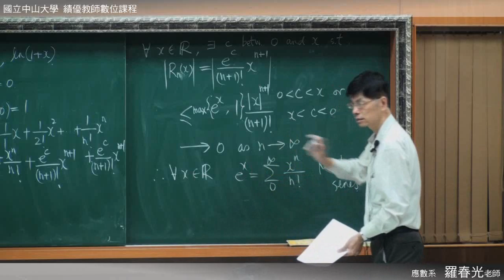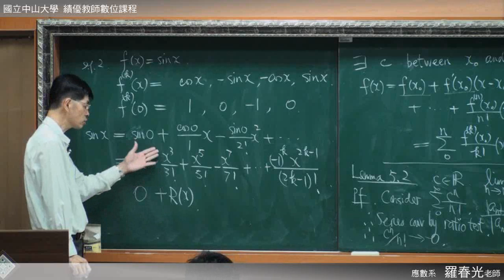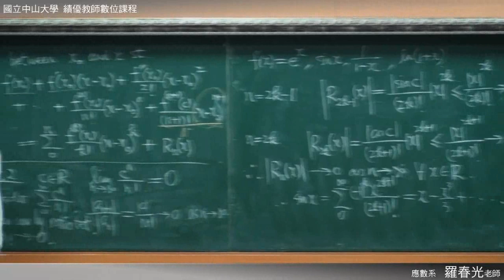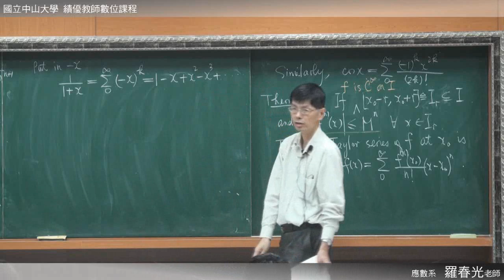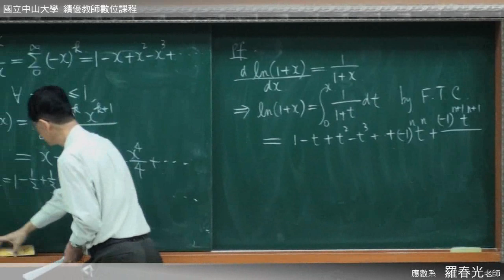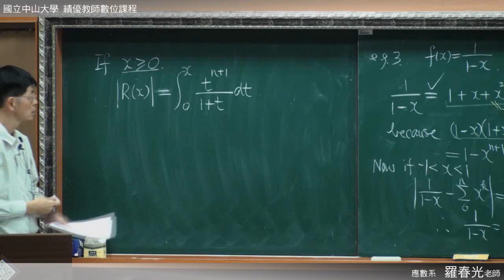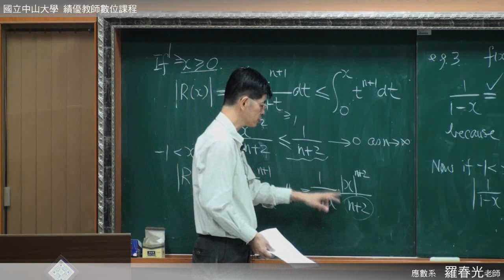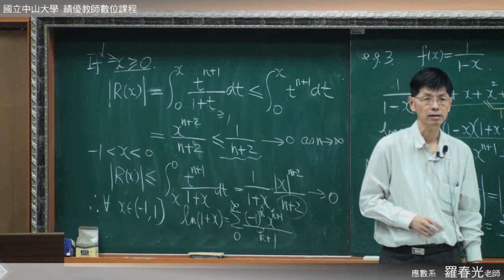《國立中山大學開放式課程》高等微積分(一) - 泰勒展開式定理和冪級數(羅春光老師) 5-3